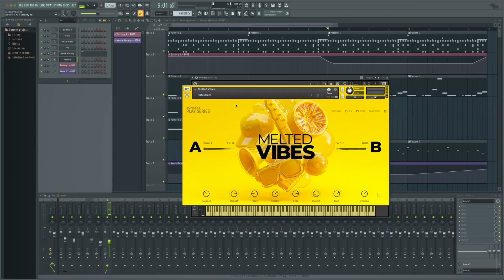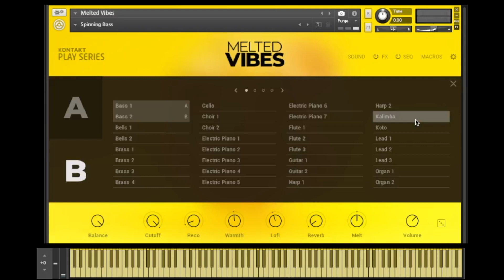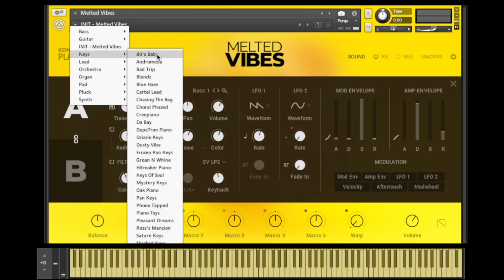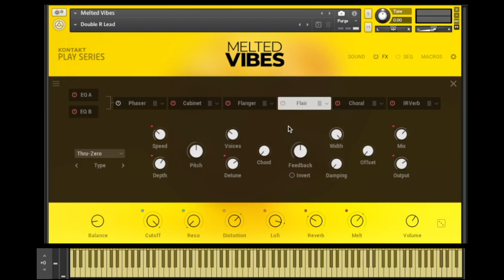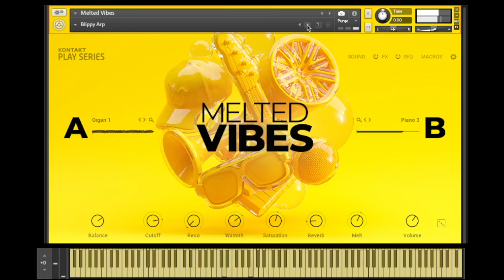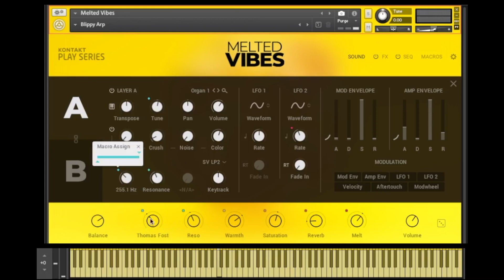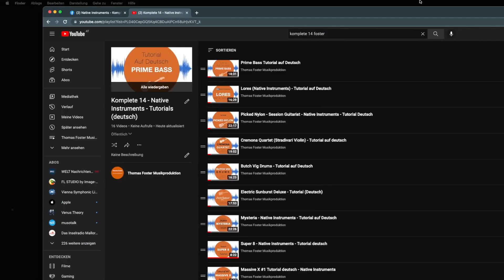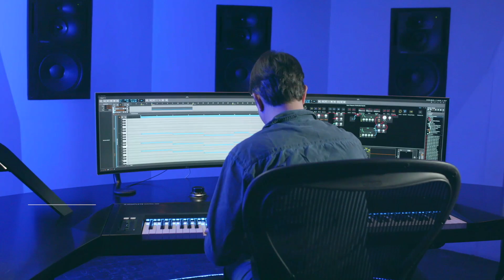Melted Vibes - Native Instruments - Tutorial auf Deutsch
MELTED VIBES ist dein neues Instrument für verzerrte Grooves und Melodien voller Charakter – hier stehen ungewöhnliche Vibes im Mittelpunkt. Das Instrument beinhaltet Pads, Plucks und Keys.

Doch hiervon kann ich auch die kleinere Version empfehlen,
Komplete Kontrol S88 MK2 von Native Instruments:

Mein Audiointerface ist das Apollo x8p von Universal Audio

Auch hier kann ich die kleinere Version Apollo / Solo absolut empfehlen

Als Lautsprecher verwenden wir die Genelec 1037A, aber für viele von euch dürften eher die 8331A absolut ausreichend sein:

Mein Bildschirme:

Zum Mastern kommt bei mir meistens der L3 (von Waves)
den ihr in dem Waves Horizon Bundle findet: